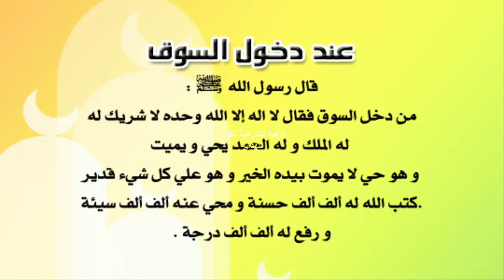الرقية الشرعية للهداية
الرقية الشرعية : لها منافع كثيرة باذن الله تعالى
ومن منافعها :
تنفع في الشفاء من العين والسحر والمس وكذالك الأمراض العضوية

استغفر الله العظيم لي و لوالدي و المؤمنين والمؤمنات و المسلمين و المسلمات الاحياء منهم و الاموات
واظب و عليهم و سترى كل الخير:
المحافظه على قراءة القران الكريم يوميا
البقاء على الوضوء
الاستغفار و التسبيح
حافظ على السنة النبوية و طبقها في حياتك ,معا لتطبيق خطى الحبيب صلاة الله عليه وسلم
المحافظة على الصلاة في اوقاتها
برالوالدين
تعامل مع الاخرين بأحسان
اخراج الصدقه كل يوم ولو بشي بسيط جدا
و تفائل بالخير دائما و تذكر رب الخير لا يأتي الا بالخير
لا تنسى ان تستثمر و تتجار مع الله اكرم الاكرمين الصدقة والاستغفار والتسبيح
ولا تنسونا في الإشتراك لدعم القناة ودعم المحتوى الهادف